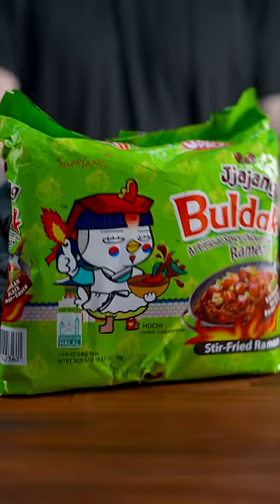cooking black bean fire noodles